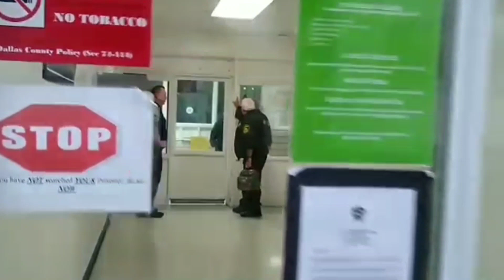DALLAS CTY JAIL-LIARS that give dumb directives and take a walk of shame!(CFW 1ST AMENDMENT AUDITS)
SUBSCRIBE WATCH this video and tell me ... Are they speaking to me as if they are better than me? (CFW 1ST AMENDMENT AUDITS)I think that they are acting uppity, condensending and very snobby.

okay guys-- this "hobby" is eating me alive!
DONATE $50 TO HELP WITH A TANK OF GAS AND A REDBULL - I would be so grateful you don't even know! AND I WILL SHOUT U OUT ON MY NEXT VIDEO!
MY PAYPAL … Funds desperately needed and highly appreciated !  ANYTHING HELPS ME!